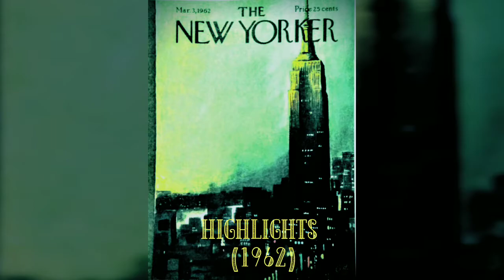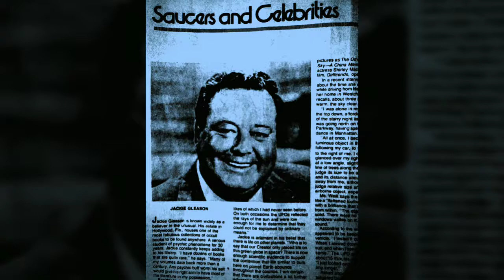1867 The NEW YORKER, (Only 25¢)